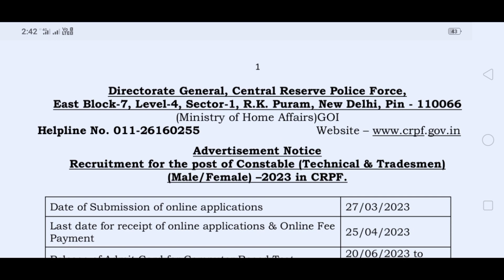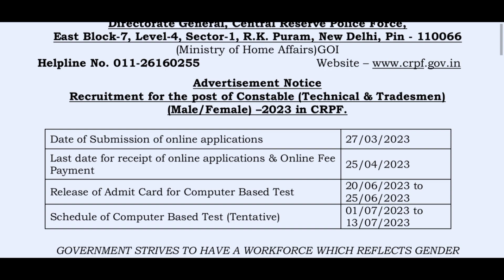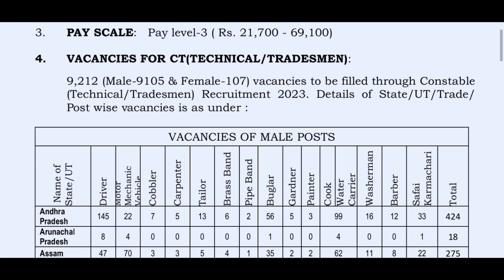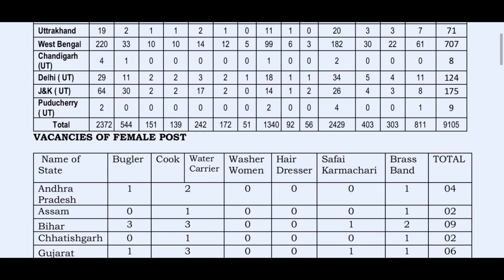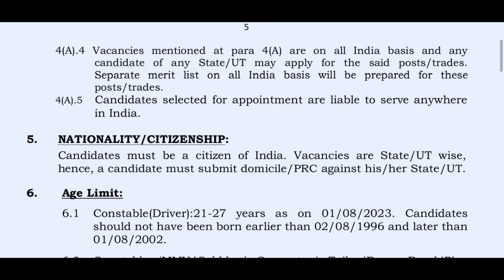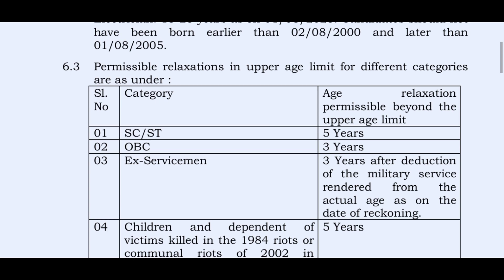INDIAN ARMY JOB | CRPF REQUIRMENT 2023 | CENTRAL GOVT JOB